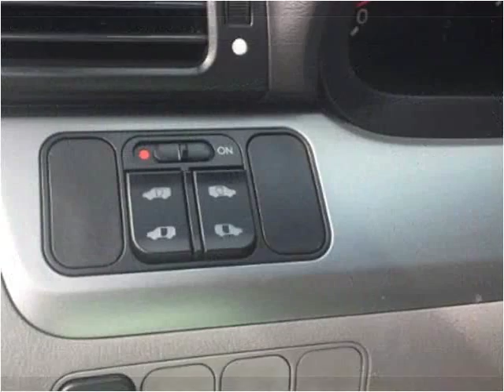2008 Honda Odyssey Used Cars Mayfield KY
This 2008 Honda Odyssey is available from Seay Motors - Mayfield.